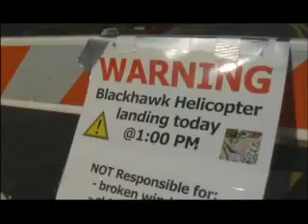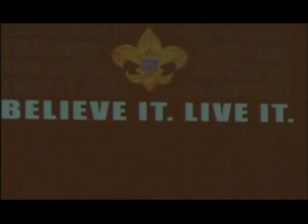Highlights from public premiere of Believe It. Live It.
This video shows highlights of the February 2, 2008 public premiere of the Scout Law film, Believe It. Live It. The event drew roughly 1,200 people to Westlake High School to view the film. The program included the fly-in of a Texas National Guard helicopter.